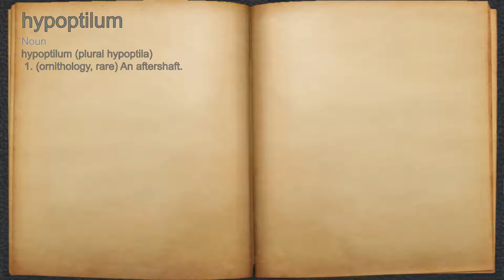What does hypoptilum mean?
A spoken definition of hypoptilum.

Intro Sound:
Typewriter - Tamskp